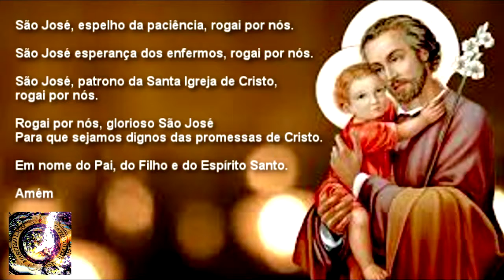4º DIA NOVENA do Papa Francisco a SÃO JOSÉ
4º DIA NOVENA do Papa Francisco a SÃO JOSÉ